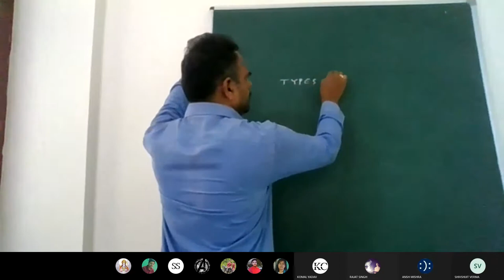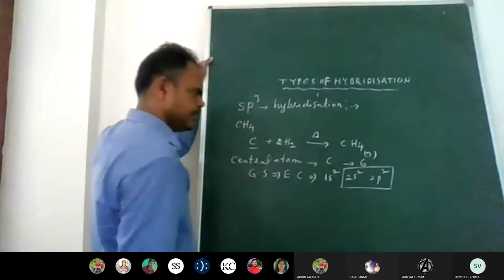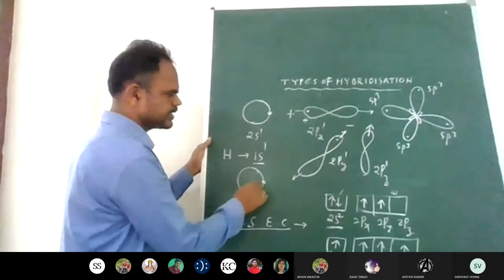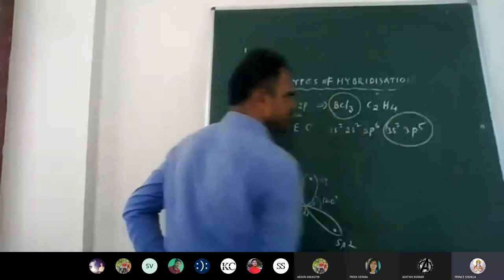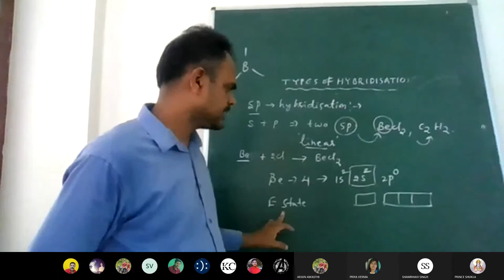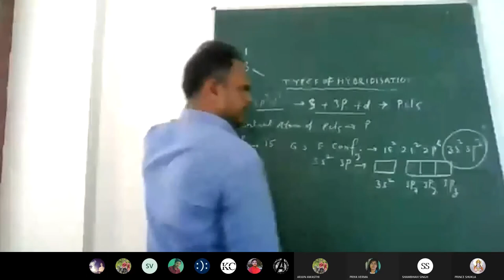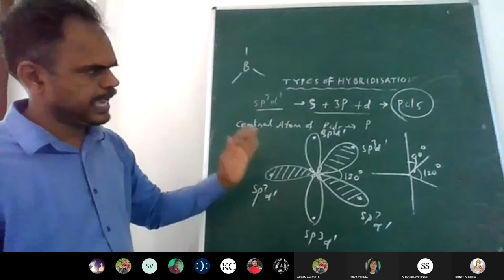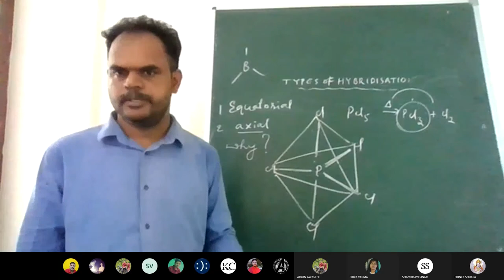chemicalbonding bonding| Hybridization with examples.SP3|SP2|SP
Chemical bonding -Explanation of shapes of molecules based Valence Orbital theory |Hybridization| Types of hybridization|sp3|sp2|sp|sp3d|sp3d2|sp3d3|
Formation of molecules||Definition of hybridization||Types of hybridization||atomic orbitals overlapping|